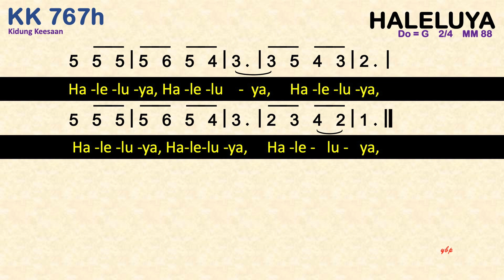KK 767h Haleluya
Haleluya, Haleluya, Haleluya,
Haleluya, Haleluya, Haleluya,